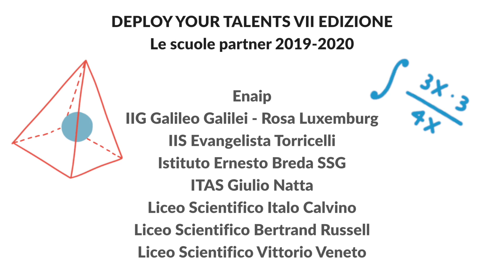Deploy your Talents: alla scoperta di MATHEMATICS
Si è conclusa la settima edizione di Deploy your Talents, progetto promosso da Fondazione Sodalitas per rilanciare gli studi delle discipline tecnico-scientifiche e superare gli stereotipi di genere che le caratterizzano, costruendo partnership tra scuole e imprese.

La campagna è stata sviluppata in collaborazione con Vises e coinvolge 13 imprese e 8 istituti scolastici superiori.